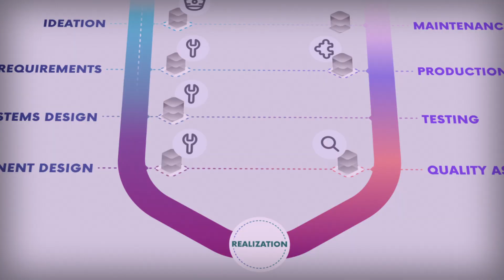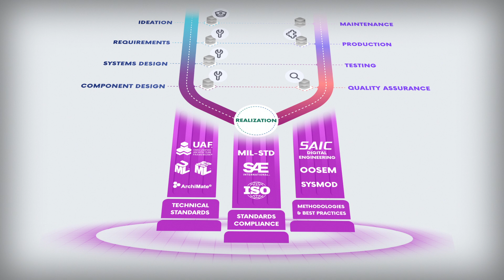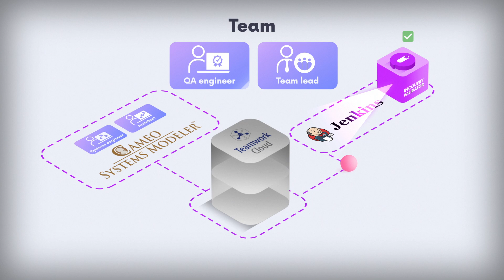IncQuery Validator for CATIA Magic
Elevating digital engineering quality assurance for groups and organizations committed to the CATIA Magic platform.